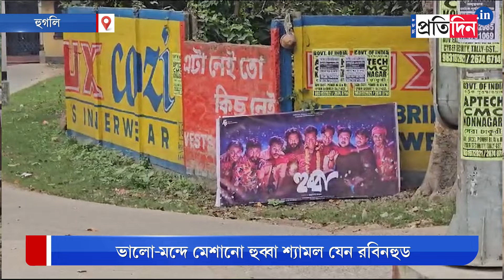Hubba Movie: Locals of Hoogly recall Hubba Memory before release of film based on his life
Hubba Movie: Locals of Hoogly recall Hubba Memory before release of film based on his life. It seems to be the biopic of Shyamal who was known as 'Hooghlyr Hubba'. The people of Hooghly are eager to watch that movie.